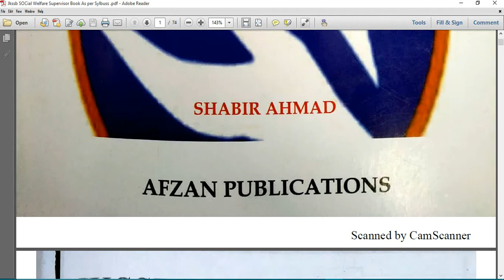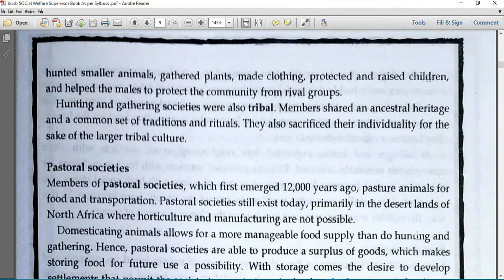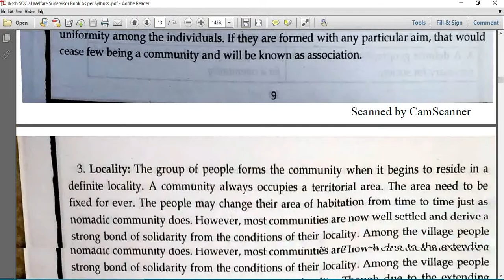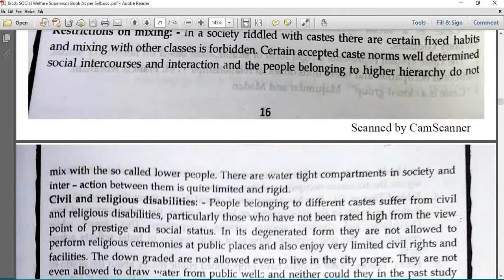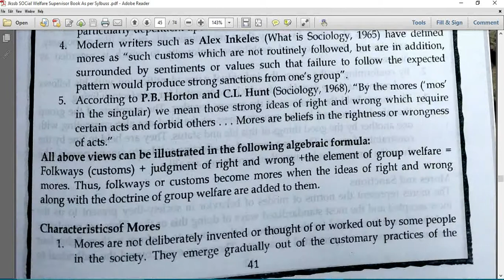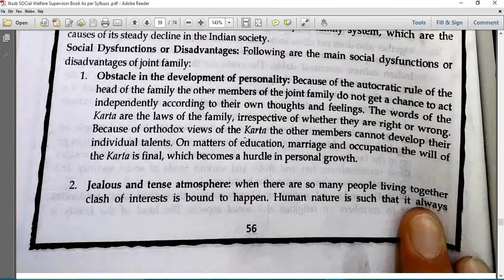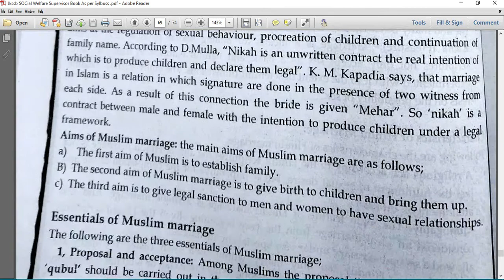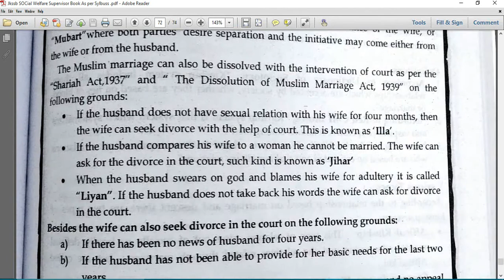REVIEW OF BOOK FOR Jkssb SOCial Welfare Supervisor POSTS As per Sylbuss